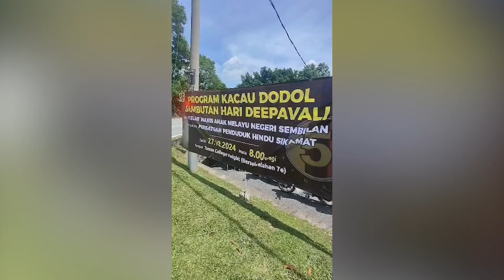Aktiviti unik kacau dodol menjelang Deepavali